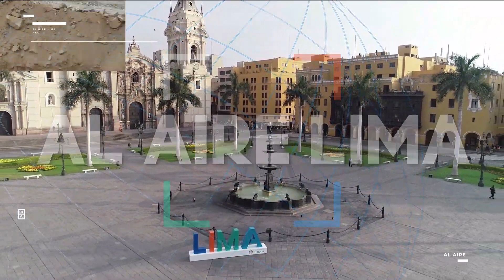Martes 23 de agosto: Al Aire Lima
No te pierdas un nuevo programa de AlAireLima. 🎥🎤

✅ Te contamos los detalles del Tercer Festival Juvenil de Danzas Florklóricas. 💃🏻
✅ ¡Mejoras para los vecinos! 🤩 Se liberó área tomada por el comercio informal en Panamericana Norte en San Martín de Porres.
✅ Inscribe a los más pequeños de la casa en los Talleres de Gimnasia para niños y jóvenes. ¡Te contamos los detalles aquí! 🙌🏻
✅ El programa "Volver a casa" ha sido galardonado en los Premios CAD 2022 como buena práctica gubernamental en la categoría de inclusión social.